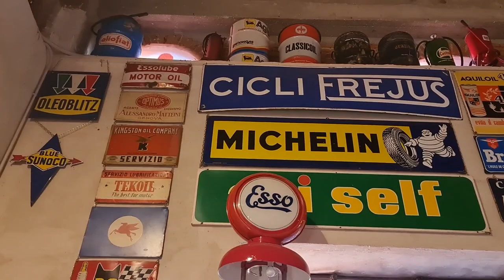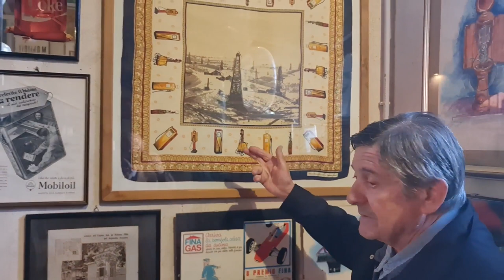2022 11 07 ore 16 24 39 Tradate 8 (Museo FISOGNI - Il museo delle pompe di benzina vintage)